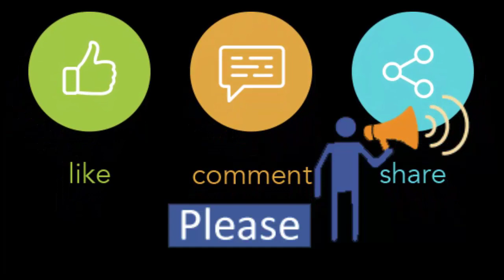Hand Bags Back Part | Available Size 30x24cm